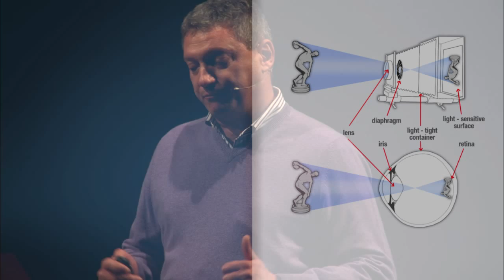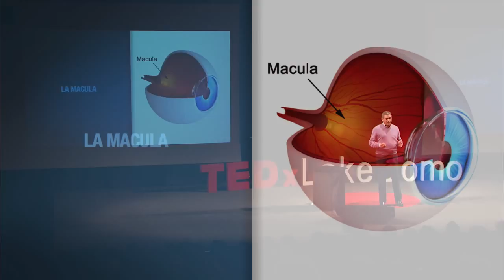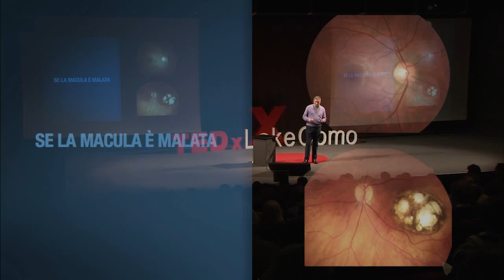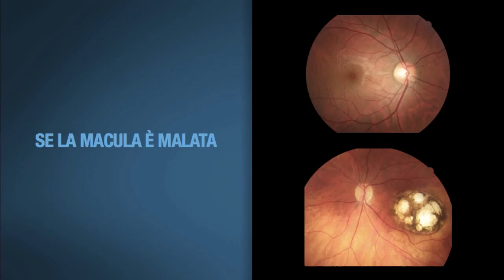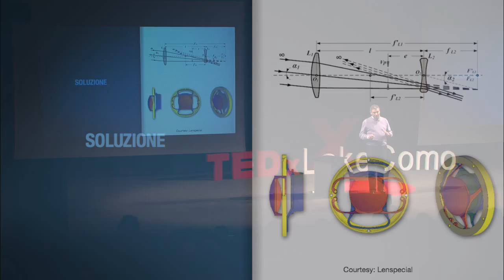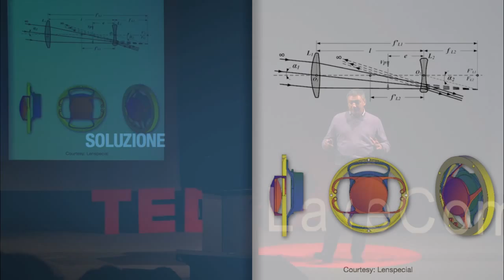A new lens for visually impaired: Claudio Savaresi at TEDxLakeComo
Ophtalmic surgeon, For more than ten years he held the role of Head of Divisions of Ophthalmology. IHe devoted himself to technological innovation systems and developing therapies that could improve the quality of life significantly increasing the sight. He is currently Head of the Centre of Excellence in Ophthalmology Nursing Home St. Pius X in Milan